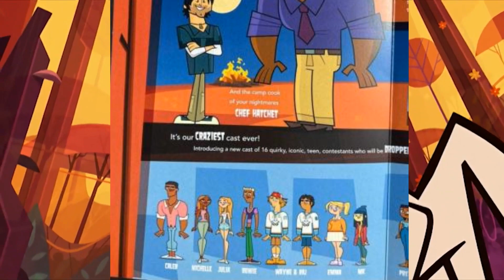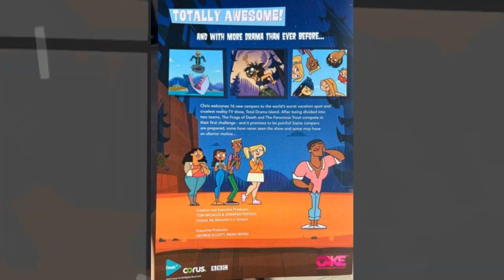NOI INFORMATII DESPRE NOUA SERIE TOTAL DRAMA?! CONCURENTI NOI?!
In clip am discutat despre noile informatii ale noului sezon total drama, castul de concurenti si altele